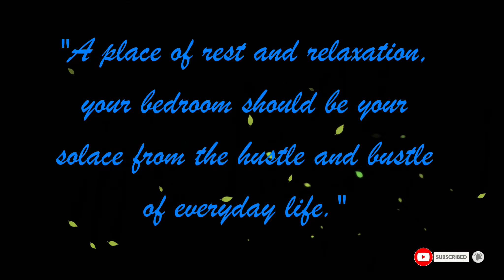ULTIMATE BEDROOM DESIGNS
A place of rest and unwinding, your room ought to be your comfort from the hurrying around of regular day to day existence. Without a doubt, you need your room's style to mirror your structure inclinations, yet you likewise need to ensure it capacities as the retreat you merit. Progressing a room from dull to rich can be as basic as the expansion of new lights or perhaps more mind boggling, similar to a multifaceted emphasize divider. In the event that you can't place what yours needs however, no compelling reason to stress since that is actually what this is!!!